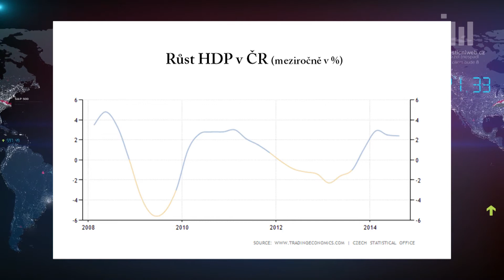Pavel Kysilka (ČS): Česká ekonomika nemá důvod nerůst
Kde vidí českou ekonomiku šéf České spořitelny Pavel Kysilka? To byla další otázka šéfredaktora Petra Novotnéhov rozhovoru pro Investiční web.